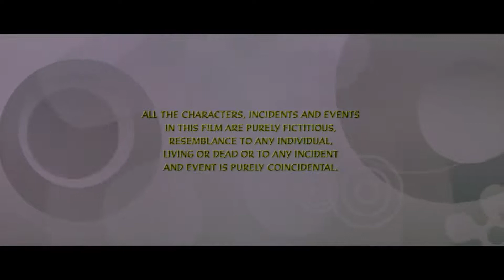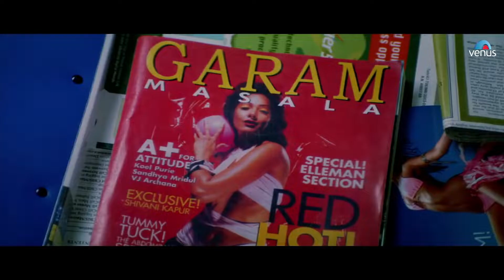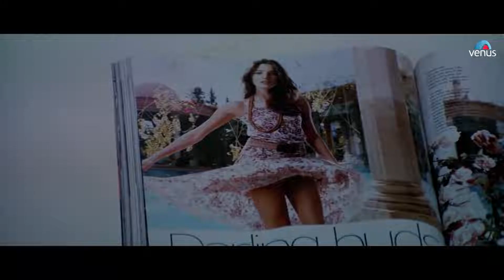Garam Masala HD Full Movie | Hindi Comedy Movies | Akshay Kumar, John Abraham